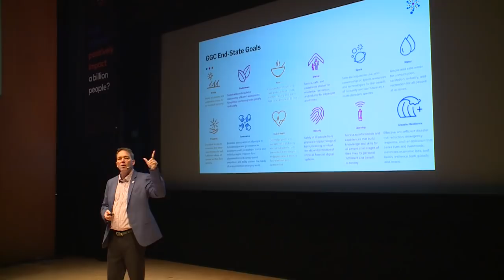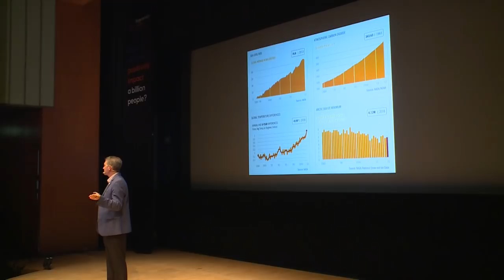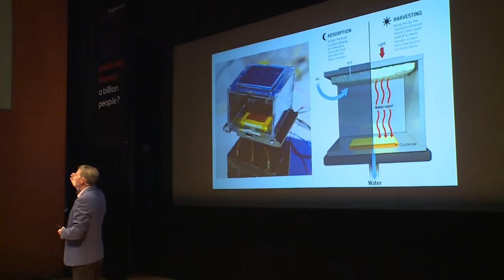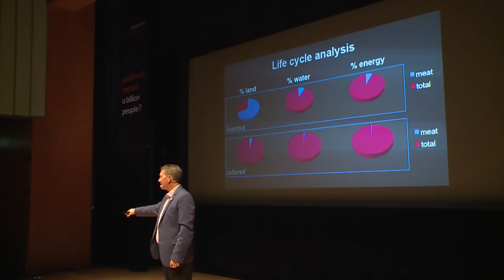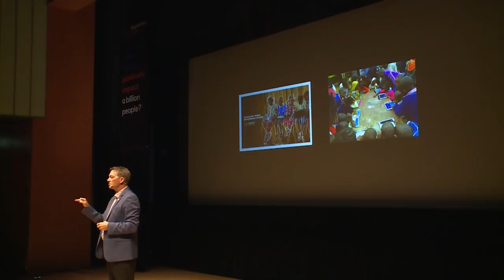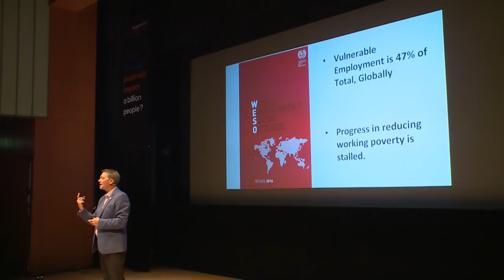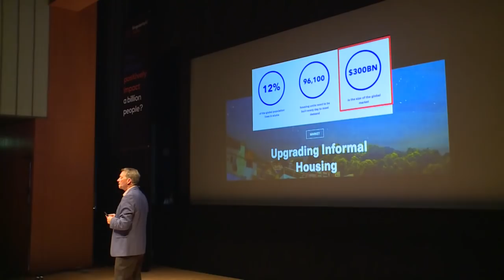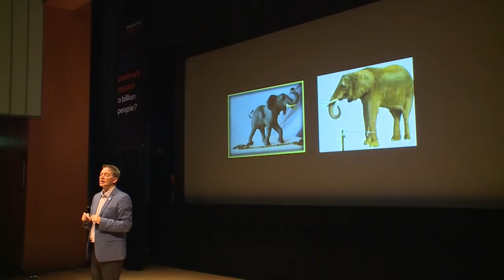Technology Solving Global Challenges | Nick Haan | SingularityU Japan Summit